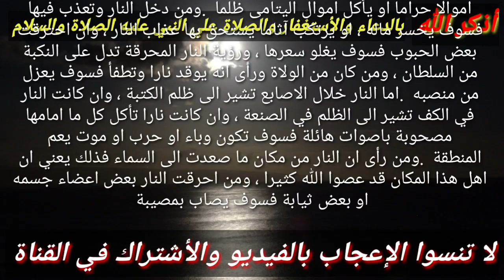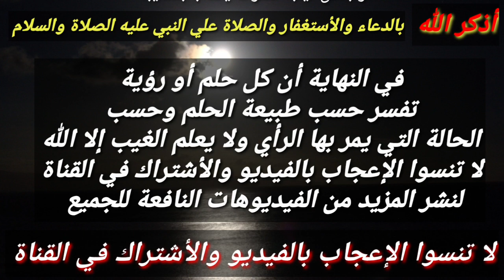تفسير رؤية الحريق أو النار في المنام تدل علي أمور عجيبة ستحدث لك!!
هذا الفيديو يتحدث عن تفسير رؤية النار في المنام او حلم النار بالتفصيل سواء للمتزوجة أو المطلقة أو العزباء أو الرجل